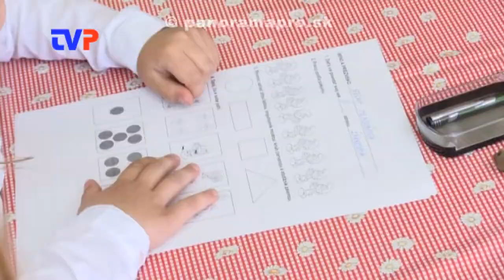V štátnej škole sa zapísalo 60 a v cirkevnej 8 budúcich prvákov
Reportáž zo zápisu detí do ZŠ v Žarnovici.